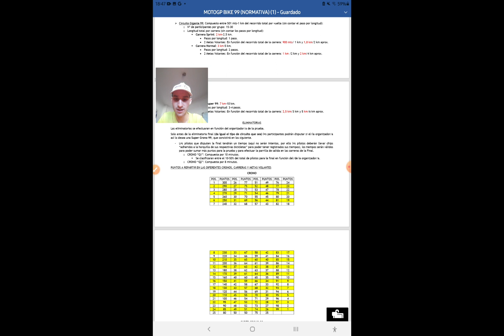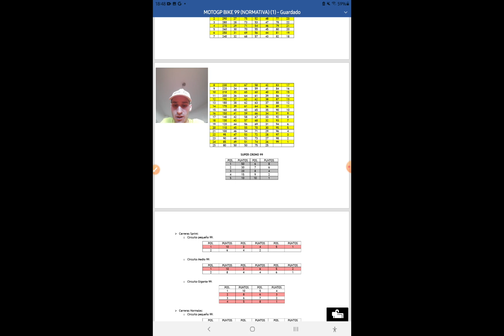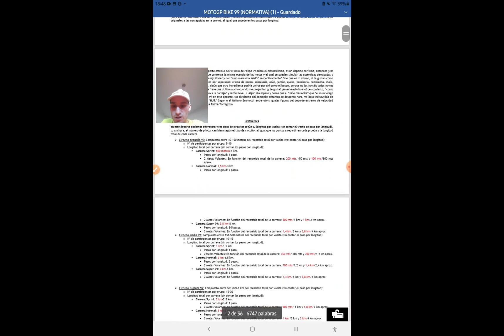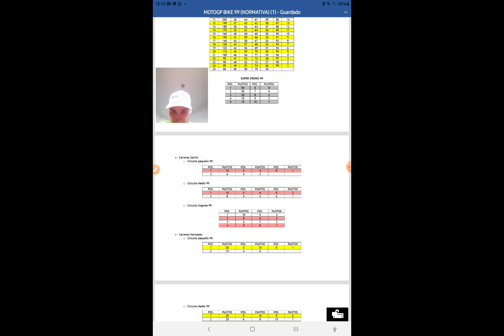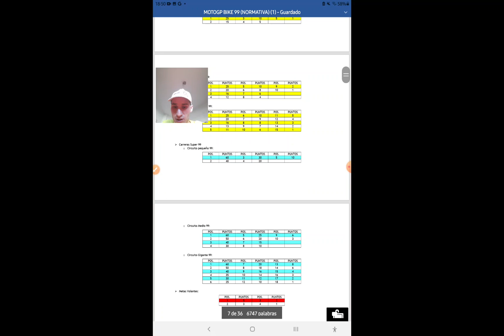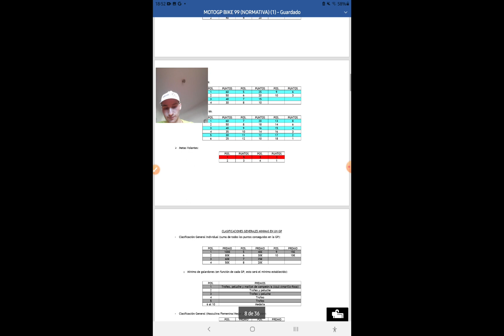Capítulo 3 PUNTUACIONES A REPARTIR